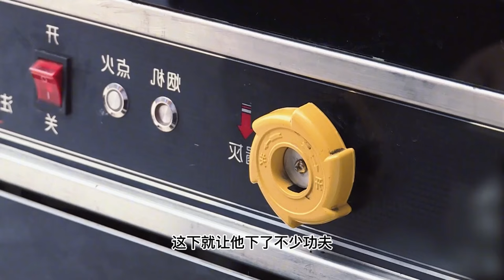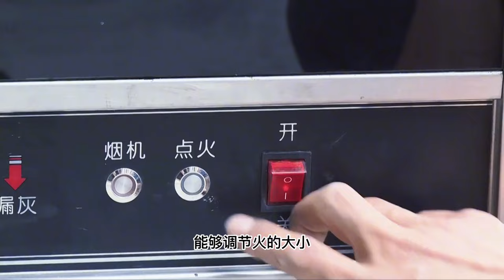“加油”的柴火灶！湖北牛人发明节能柴火灶，干净无烟月销700台